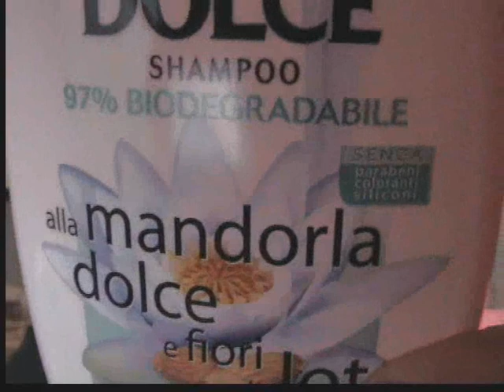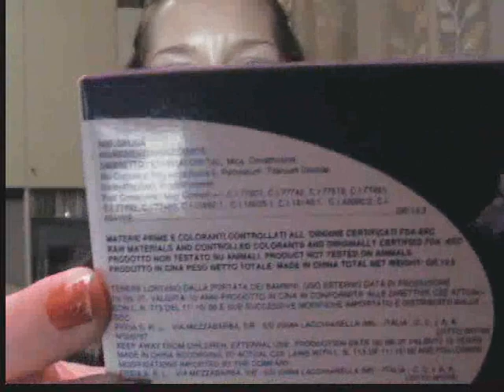Haul: alcuni acquisti...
Ciaooo ragazze, ecco un nuovo video (registrato parecchio tempo fa) in cui vi mostro un pò alcuni acquisti che ho fatto... Spero che il video vi piaccia, per qualsiasi info sono a vostra disposizione!! Un bacione a tutte le mie adorate iscritte e a tutte coloro che guarderanno questo video, ciaooooo =D